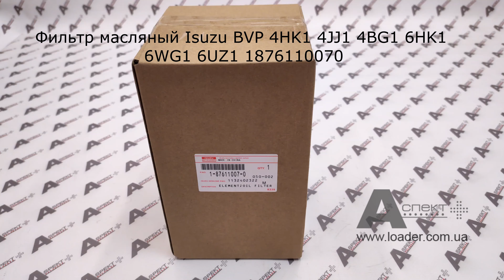Фильтр масляный ELEMENT; OIL FILTER Isuzu BVP 4HK1 4JJ1 4BG1 6HK1 6WG1 6UZ1 1876110070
Оригинальный фильтр масляный Isuzu BVP 4HK1 4JJ1 4BG1 6HK1 6WG1 6UZ1 BVP 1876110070 FILTER; OIL

Аналоги: 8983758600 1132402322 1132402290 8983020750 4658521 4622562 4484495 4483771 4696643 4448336 OC1203 02/801481 B205 B7217 B7324 LF16045